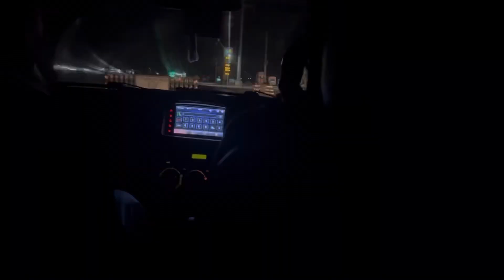My Brother Come from Uk🇬🇧😍 - Peshawar international airport- vlogs by Tayyab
My Brother Come from uk 🇬🇧
Peshawar international Airport
Vlogs by tayyab